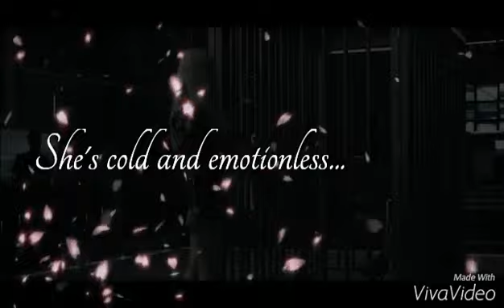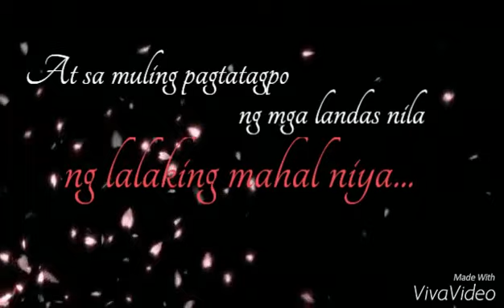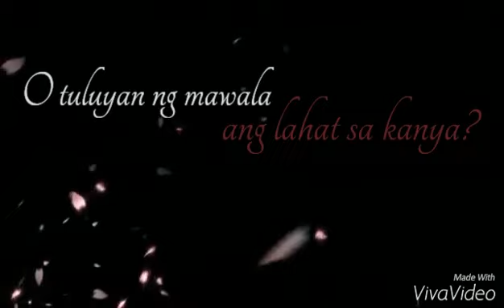Janine The Lost Gangster Queen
Story Trailer for WATTPAD'S Janine the Lost Gangster Queen by Andrea_Nicute13
Starring Park Ji Yeon and Kim Myungsoo